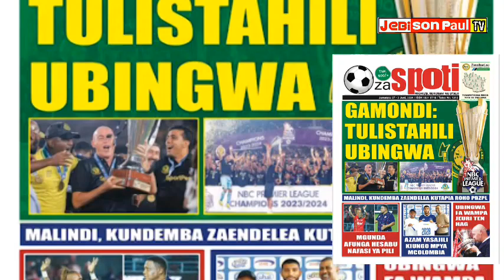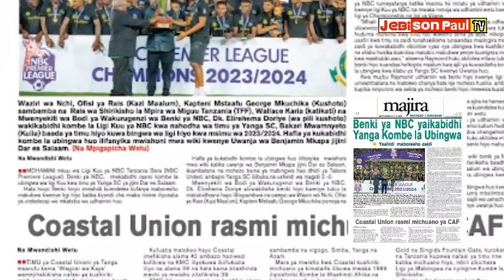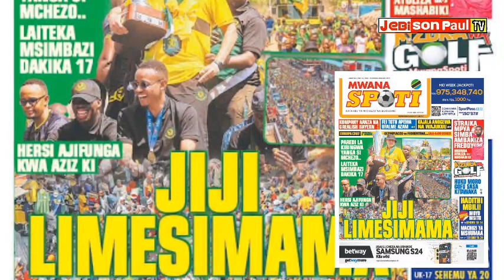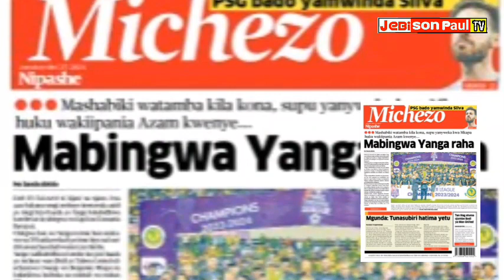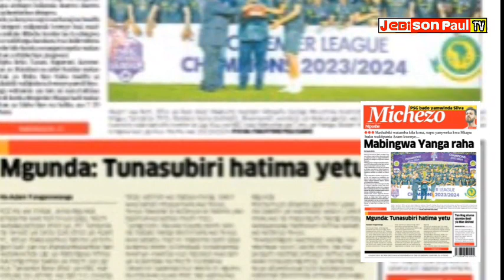MAGAZETI YA LEO 27, MAY 2024, KURASA ZA KIMICHEZO HABARI KUBWA SIKU YA LEO